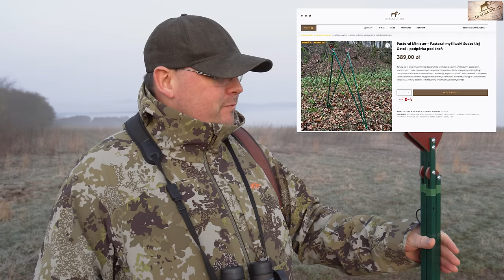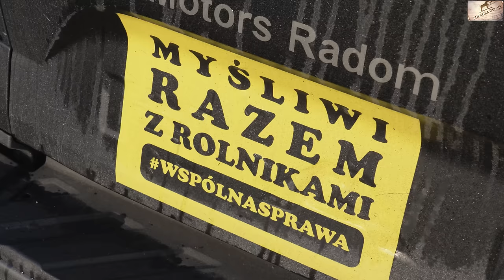Marzec w Łowisku - KONKURS - SUDECKA OSTOJA 19/2024 hunting in Poland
Wyniki:
Łukasz Telinga
Gratuluję!

Współpraca z OMEGA-PLAST
Link do kuwet: